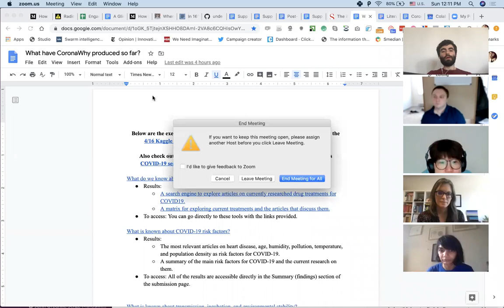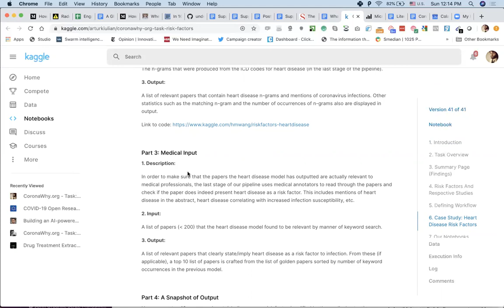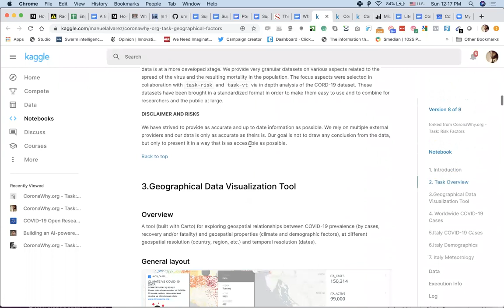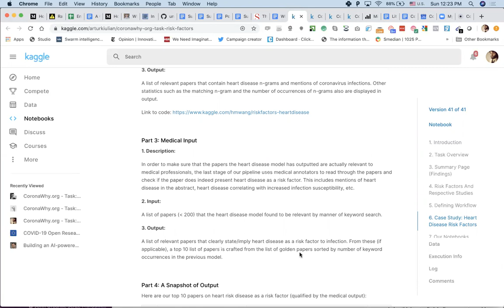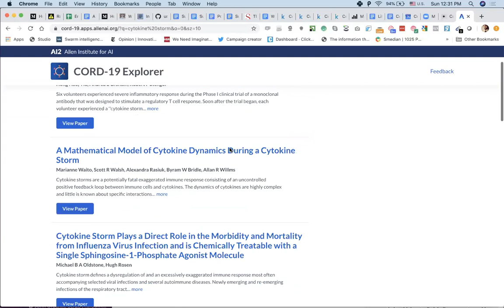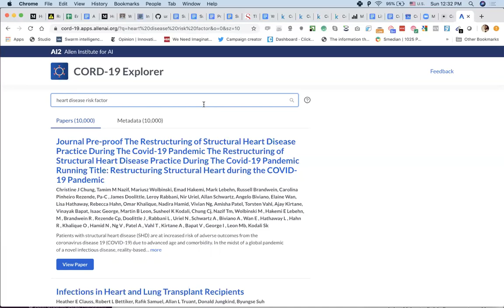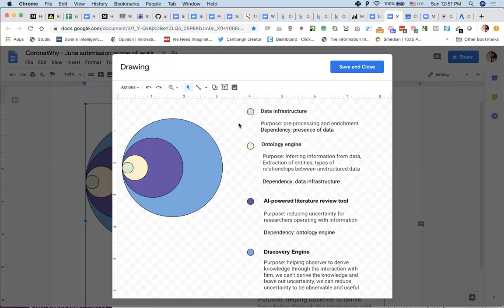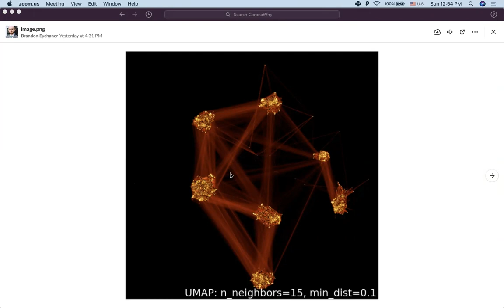discovery-engine - Apr 26, 2020 - Rockefeller University researchers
Summary:
4:25 - Olya: introduction

*Olya Yarychkivska*
Postdoctoral fellow at the Rockefeller University (Shaham lab).

5:21 - Serge: Introduction

*Serge Myroshnychenko*
Epidemiologist & Pharmacology Market Research

6:06 - Alexander: introduction

*Alex Epstein*
Grad student @ Rockefeller University
Computational Biology

7:10 - Kara: introduction

*Kara Marshall*
PostDoc @ Salk Institute
Neuroscientist

7:47 - Tulsi: introduction

*Tulsi Patel*
PostDoc @ Columbia University
Developmental neuroscientist

8:25 - Hong: introduction

*Hong, Seon-Hui*
Postdoctoral Associate @ Rockefeller University
Virologist

9:30 - Context on CoronaWhy's work

11:30 - Presentation of Drug Explorer notebook
12:50 - Presentation of Risk Factors notebook
15:25 - Presentation of Transmission & Incubation notebook
16:30 - Presentation of Geospatial visualization notebook

18:05 - Next steps for CoronaWhy and diagram of the observer/operator (data, direction, environment)

21:15 - Question: how are papers currently ranked? what's the quality control method?
23:22 - Question from Kara: scalability of human input
23:59 - Ideation of ultimate "discovery engine" (literature review, ontology engine, data infrastructure)
25:08 - Collaborative platform for quality control of papers
26:01 - More clarification about discovery engine: finding what you don't know exists
28:28 - Question: how would discover engine work? and what's the difference from google scholar?
32:05 - We are not building search engine but a tool to simplify process of deriving knowledge from data
35:58 - Summarization of findins is a dream of researchers
37:47 - Expert curation and augmentation of human input with the tools
39:20 - Literature review use case makes sense, how do we make it happen? Tables and maps as a form of desired user interface
42:10 - Figuring out "ontology" of data within the papers: method of clinical trials takes up a lot of time
44:30 - Ontology is unique to the direction of research and underlying questions research is trying to answer
47:00 - Lack of unified data infrastructure to power literature review
50:03 - Lack of common speech and inability to explain the same things we "see"
50:55 - Categorizing data by types of papers
54:00 - Finding a better way to communicate "ontology" to researchers

Followup from the call is a very distinct first task that we can help researchers with: categorizing existing CORD-19 into different types of papers with the help of people on the call. I'm preparing a google doc for us to collaborate, formulate initial dataset and define ML problem.